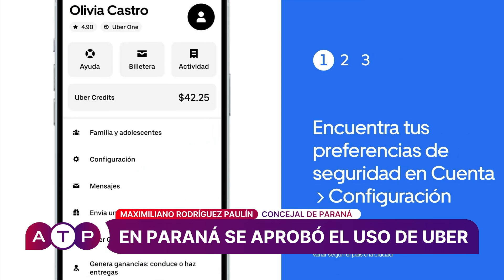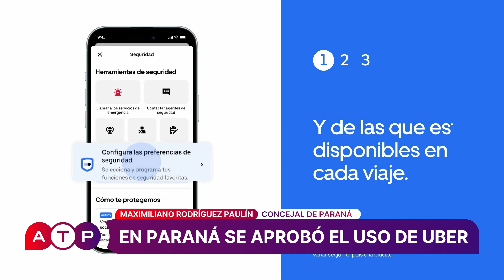Maximiliano Rodríguez Paulín - Cjal Juntos por Entre Ríos - Aprobación del uso de Uber en Paraná